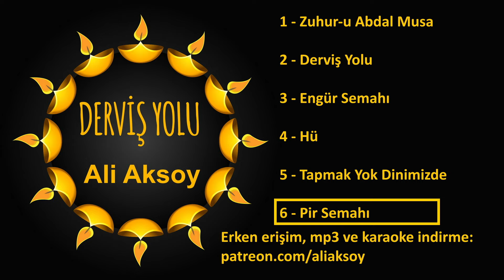Ali Aksoy - Derviş Yolu Albüm Tanıtımı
Albümde bulunan eserleri okumak (cover) ve yayınlamak için önceden izin almaya gerek yoktur. Her hakkı serbesttir.

Albümdeki Parçalar:

00:00 Zuhur-u Abdal Musa
01:01 Derviş Yolu
02:23 Engür Semahı
03:30 Hü
04:41 Tapmak Yok Dinimizde
05:43 Pir Semahı

Değerli dostlar,
Destek almadan ol(a)mayacak bu iş... Bestelerim, şiirlerim, yazılarım, nerede neyi yapıyorum, hangi eser üzerinde çalışıyorum, yazdıklarımın arka planı, hikayesi, Grup Orhun'da yapıp ettiklerimiz, konser kayıtları, sahne arkası, stüdyo içi, bireysel çalıp söylemeler, sorular ve cevaplar ve sair bundan sonrasına dair her ne var ise paylaşımlarımın çoğunu burada yapacağım. Beklerim efendim...

Kamuya yaralı projeler, ekipler, sanatçılar, yazarlar destek olmak isteyen insanlar tarafından aylık küçük ödemelerle desteklenir. Tiers adı verilen destekleme paketlerinden birini seçip katkı sağlamaya hemen başlayabilir, dilediğiniz zaman da bu işlemi durdurabilirsiniz. Gelişmiş ülkelerde çok yaygın olarak kullanılan kitle fonlama sistemi ülkemizde yeni yeni anlaşılmaya ve tanınmaya başlamıştır.

Ayrıca farklı kanallarda yüklü olan bestelerime ve şiirlerime topluca ulaşmak için şu adrese bakabilirsiniz: